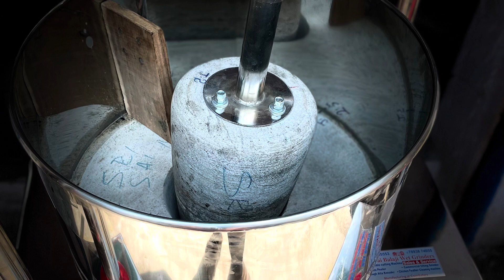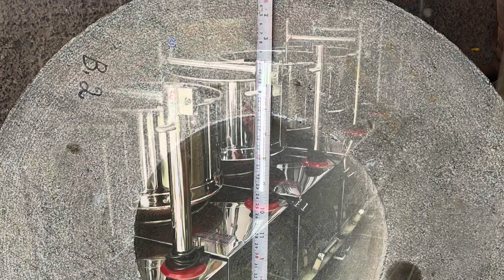Wet grinder repair wala (Hyderabad) 9032955553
Wetgrinders repair wala No 1 shop
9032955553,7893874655